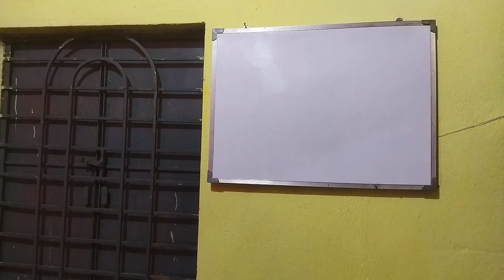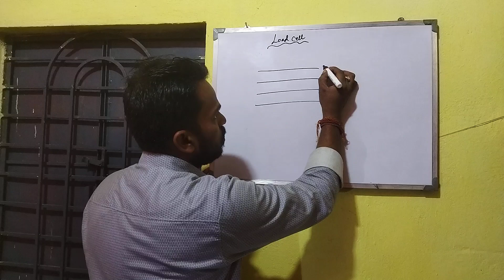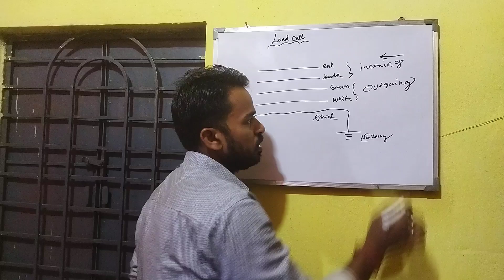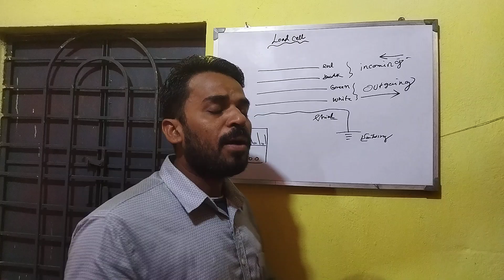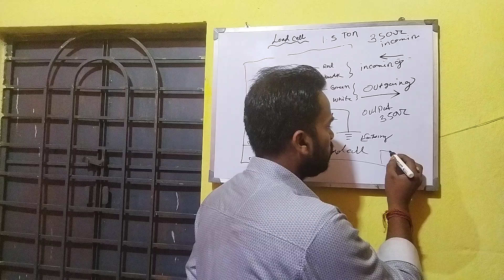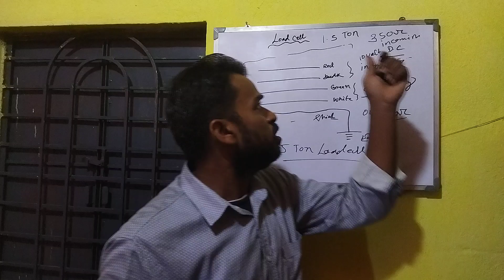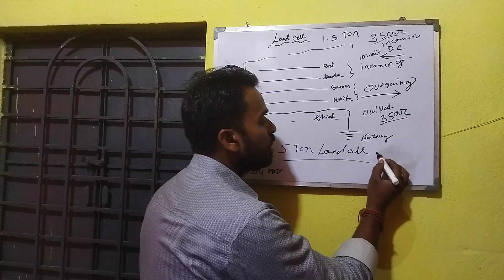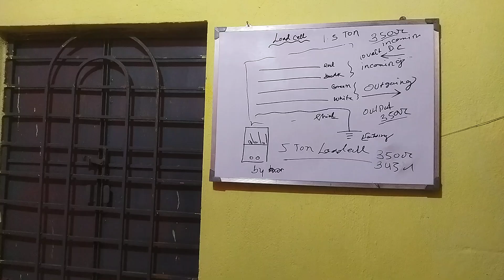HOW TO CHECK LOAD CELL|LOAD CELL KAISE CHECK KARE| LOAD CELL KYA HAI?|LOAD CELL KAISE KAAM KARTA HAI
How to Check Loadcell! Load Cell Testing! How to check Loadcell with Multimeter
मल्टीमीटर से लोड सेल कैसे चेक . how to check load cell multimeter

# how to check load cell
# load cell kaise check kare?
load cell kya hai?
load cell kaise kaam karta hai?
# tech by manoj

Load cell kise kahte hai?
Khrab load cell kaise check kare?
Kaise pata kare load cell khrab hai?

My channel name  TECH BY MANOJ